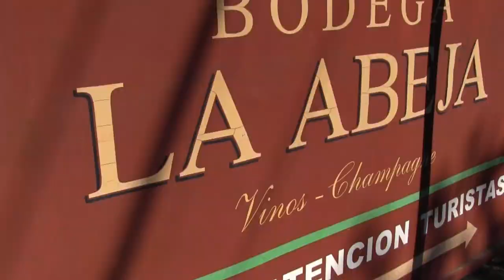AUTOCINE GRATIS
El Gobierno Nacional eligió a San Rafael para presentar el programa "Autocine Argentina Unida" como reconocimiento turístico.